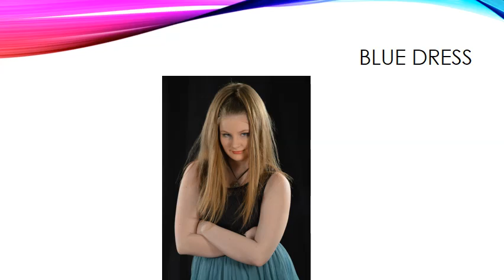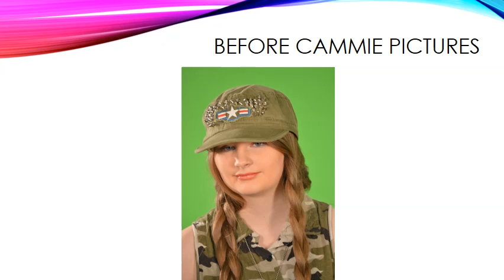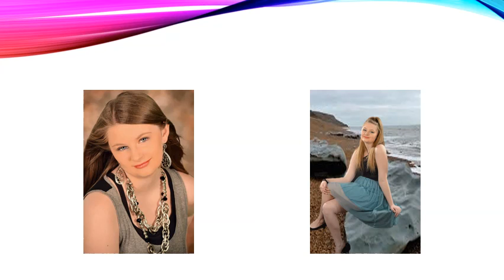Cheyenne modeling shoot behind the scenes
Shoot done by: Genesis photographic studios
Model: Cheyenne Prouty